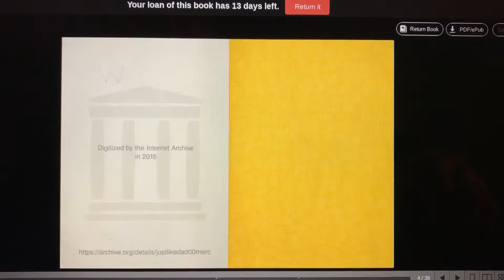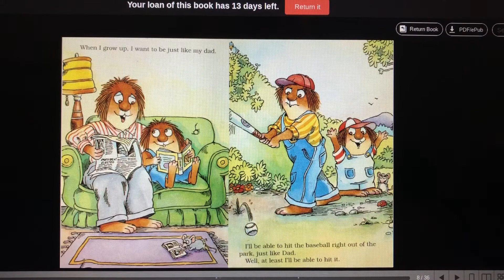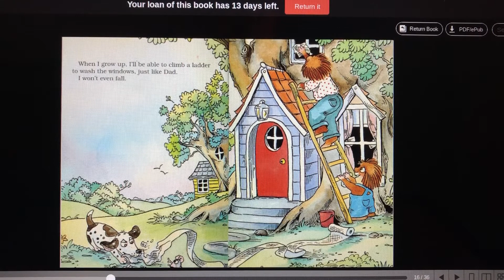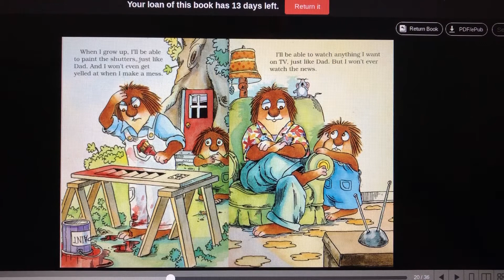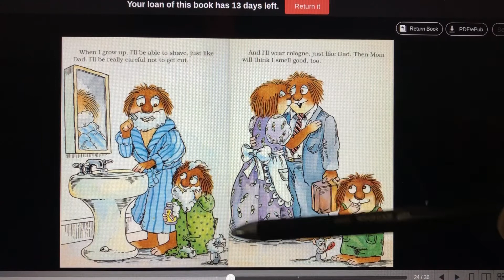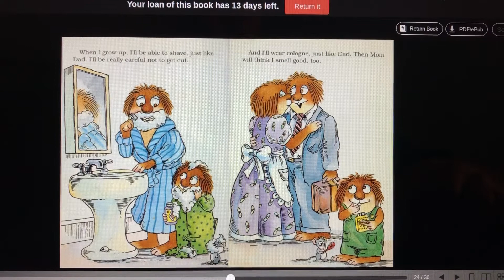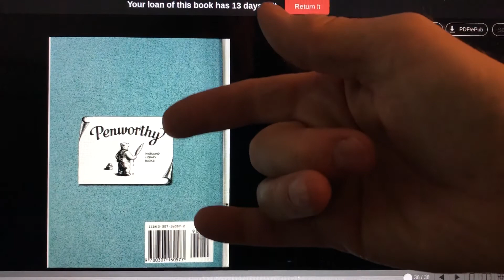Just Like Dad | Little Critter | audio book | read aloud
A Little Critter book that we read aloud. Written by Mercer Mayer. This audio book version includes the pictures and the text so you can read along. Every little boy wants to be "Just Like Dad."